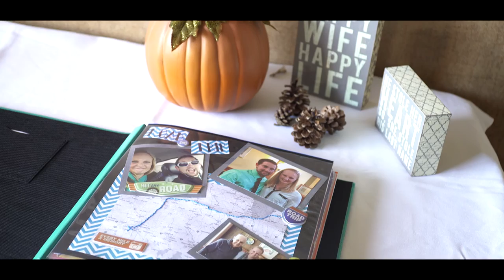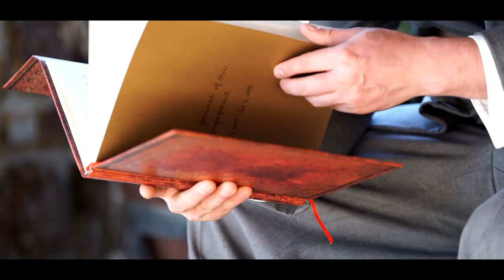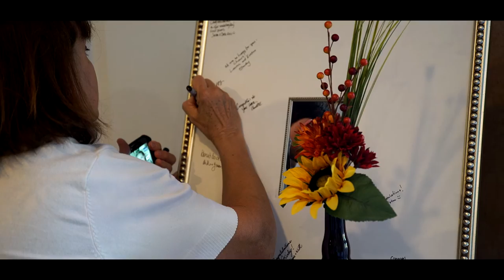Kirby and Thomas Wedding Highlights